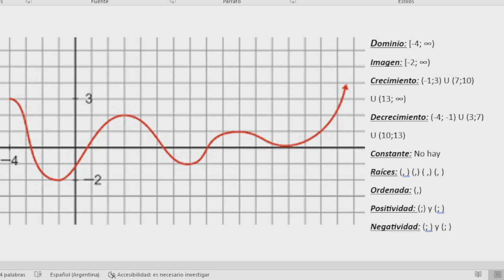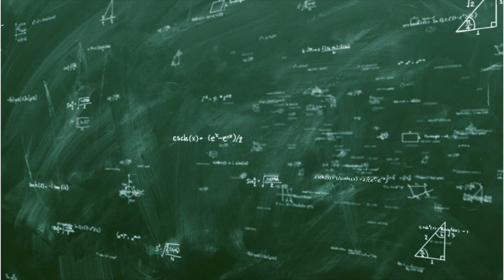Interpretación de Gráficas - Ejercicio #5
En éste video vamos a trabajar los siguientes temas:
-Interpretación de Gráficas
-Dominio e Imagen
-Conjunto de positividad y negatividad
-Puntos de intersección respecto a los ejes
-Raíz y Ordenada al Origen
-Intervalos de crecimiento y decrecimiento